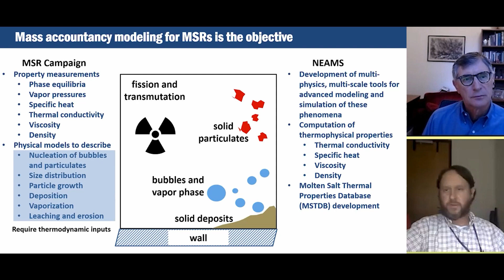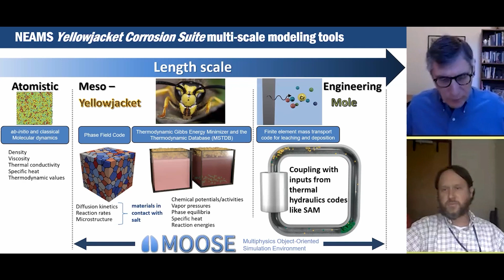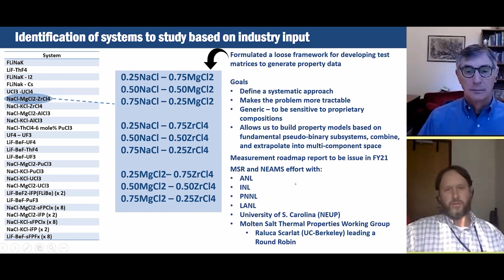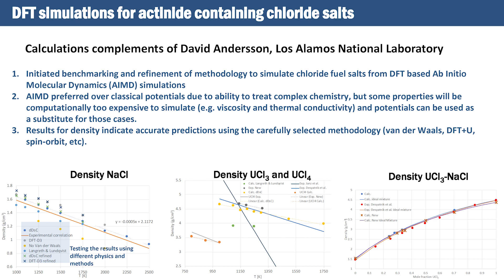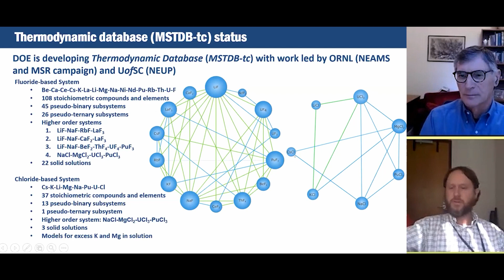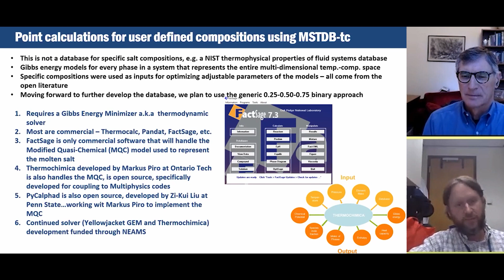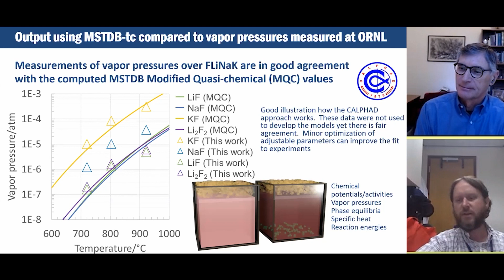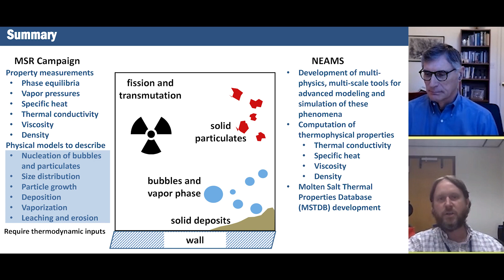Molten-Salt Reactor Chemistry: Properties, DB Dev, Modeling. Jake McMurray @ ORNL MSRW 2020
Jake McMurray presents "Molten Salt Reactor Chemistry: Properties, database development, and modeling" to Oak Ridge National Laboratory's Molten-Salt Reactor Workshop 2020.

Delivered at ORNL MSRW on Oct 14th (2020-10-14), Oak Ridge National Laboratory's Molten Salt Reactor Workshop in 2020.